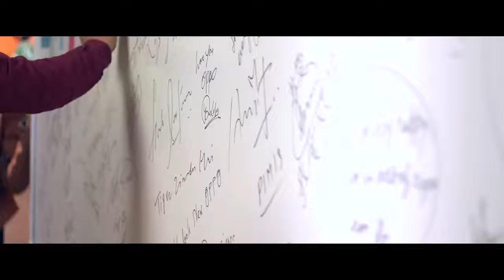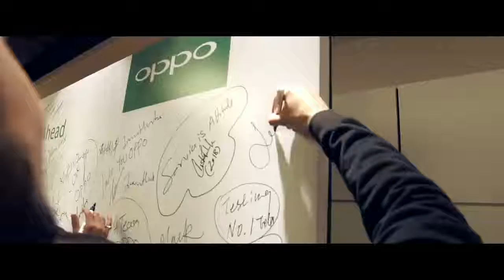OPPO New Office